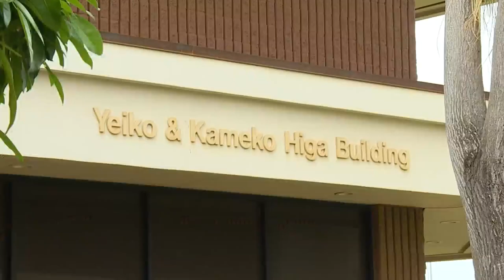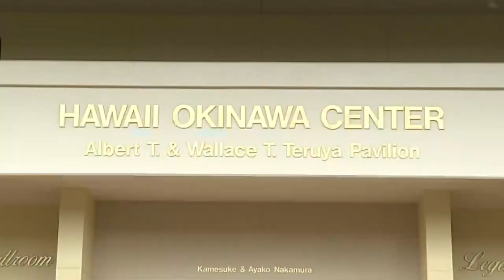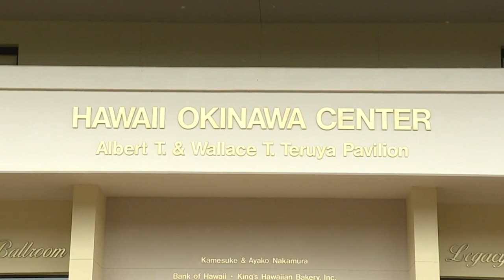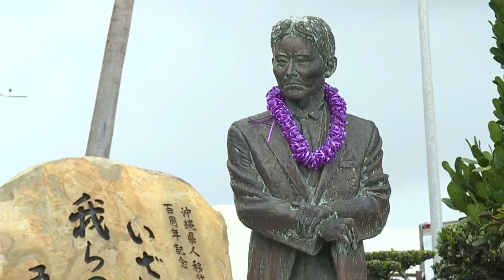Hawaii United Okinawa Association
Introduction to the Pigs from the Sea story and about the Hawaii Okinawa Center